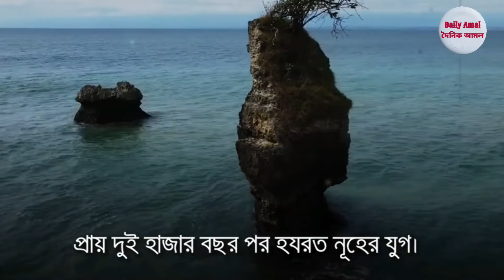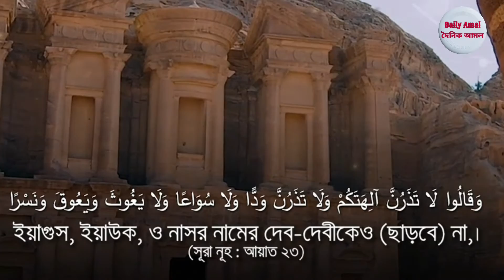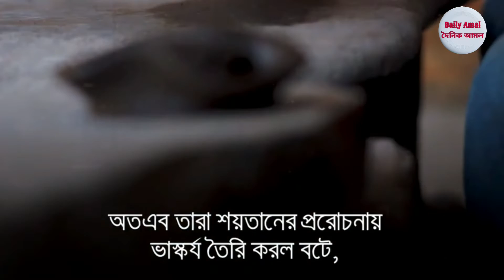কিভাবে মূর্তি পূজার সূচনা হলো তার ইতিহাস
from